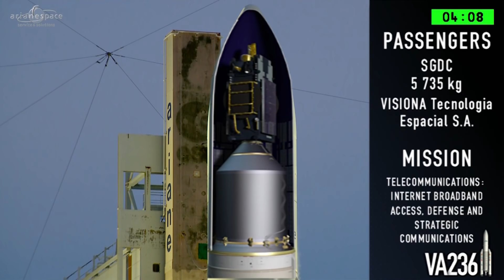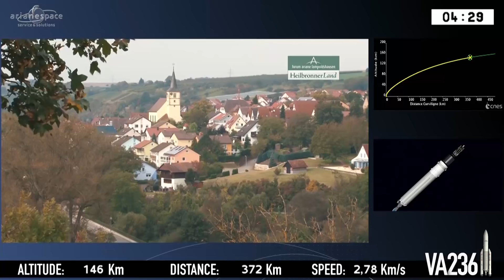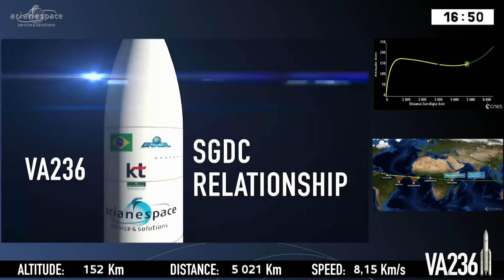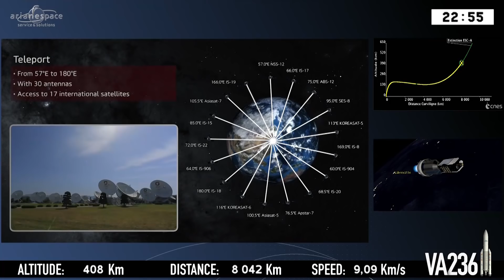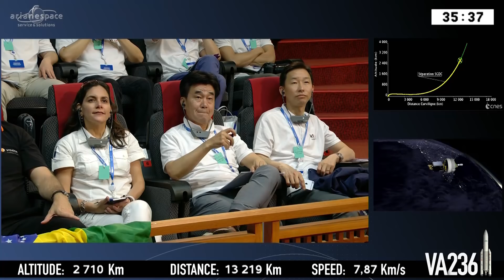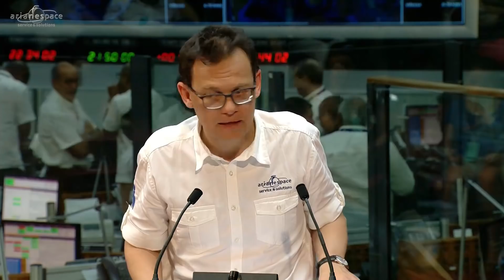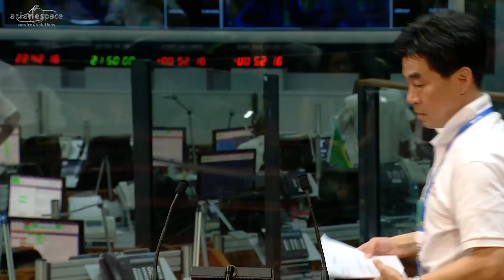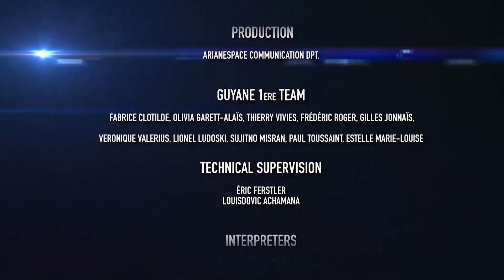Flight VA236 – SGDC / KOREASAT-7 | Ariane 5 Launch | Arianespace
Arianespace orbited two telecommunications payloads for Brazil and South Korea on the 78th consecutive success performed with its Ariane 5 – confirming this vehicle’s position as the world reference for heavy launchers.